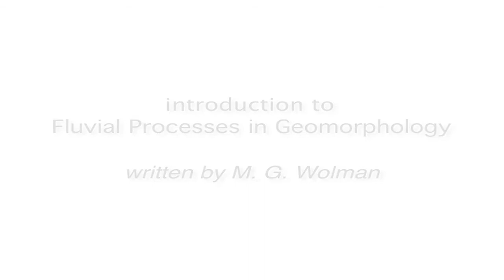Reds Wolman-When a Man Makes a Pilgrimage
Peter Wilcock of The Johns Hopkins University narrates the introduction, written by M. Gordon Reds Wolman, to "Fluvial Processes in Geomorphology".